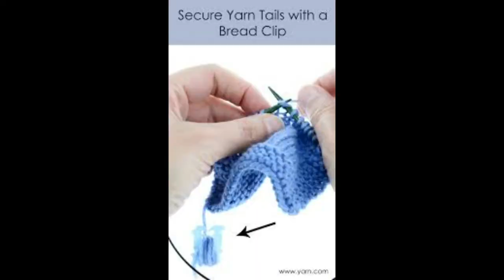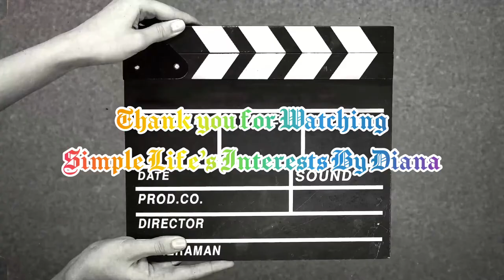Life hacks weekly video. Bread ties/Bread Clips?? Decorate & organize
⁉️⚠️Wanna support me to restart this channel???
It’s much appreciated!! XOXO

FETCH APP: NP0QW *** (Zero after the P) ***

Facebook: Simple Lifes Interests by diana